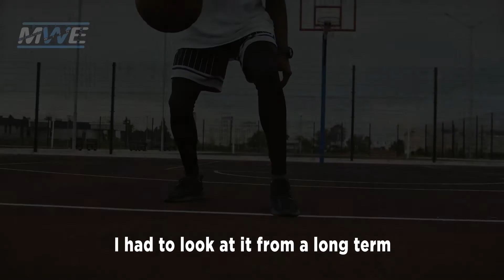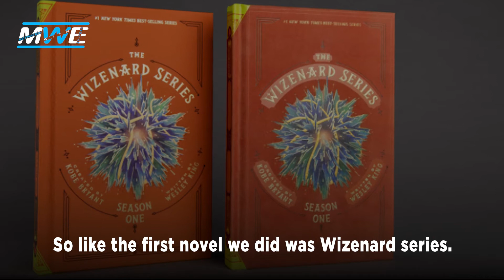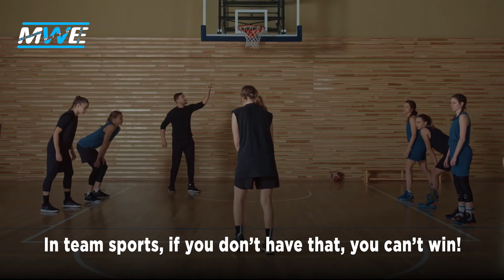Kobe Bryant's Word Will Make Your Day | Mamba Mindset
Kobe Bryant's words will make you speechless. He is a man of a winner mindset. He is not only a great basketball player but also a powerful speaker.

➡Speaker:
Kobe Bryant